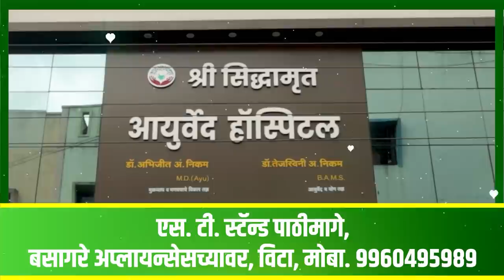माझी स्पर्धा अनिल बाबर यांच्याशी ! -अँड वैभव पाटील ।। वज्रधारी न्यूज ।।